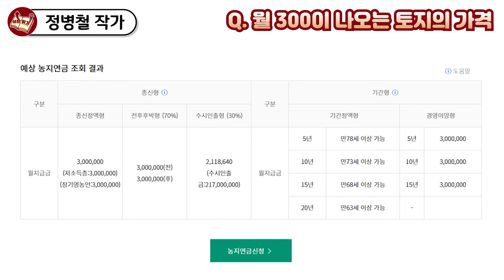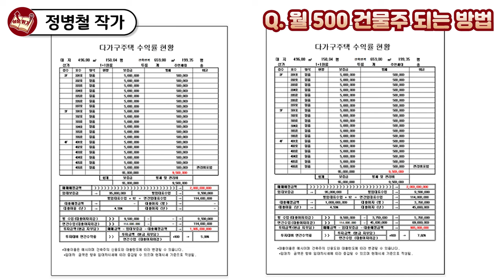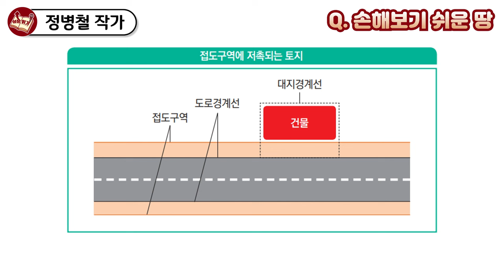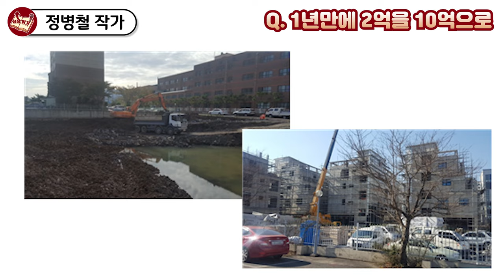하락장에서 인생을 바꾸는 부동산 투자법 I 정병철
📚 정병철, 지금은 땅이 기회다